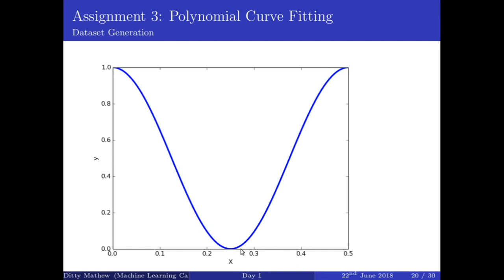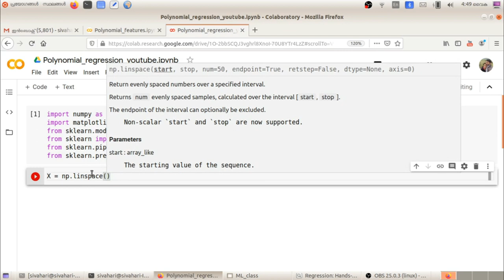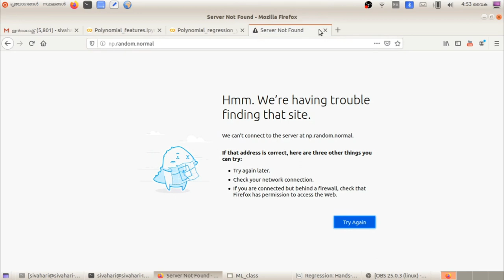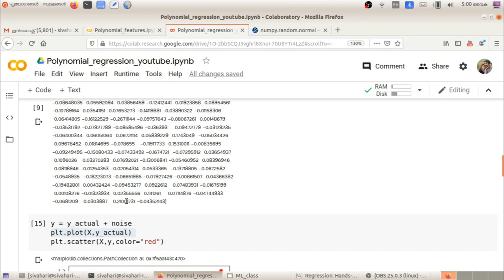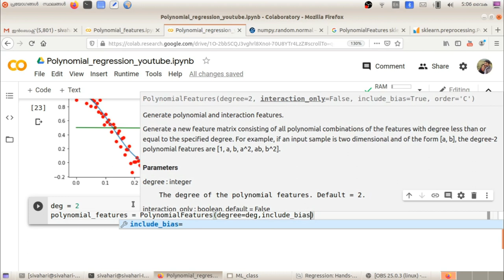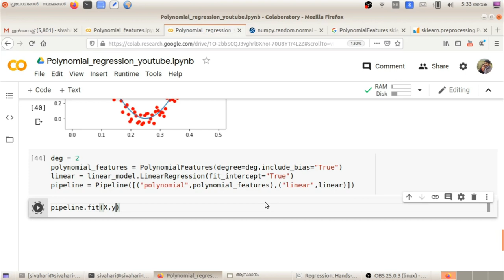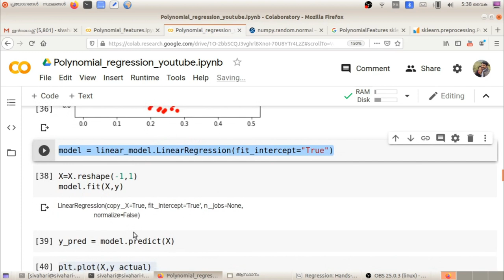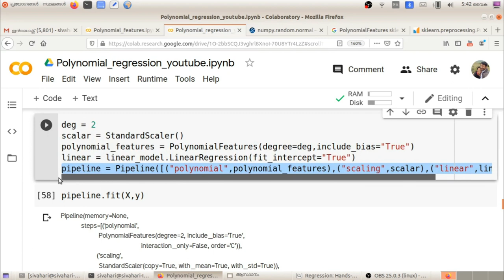Machine Learning - Malayalam - Part 14 - Programming Polynomial Regression - Handson